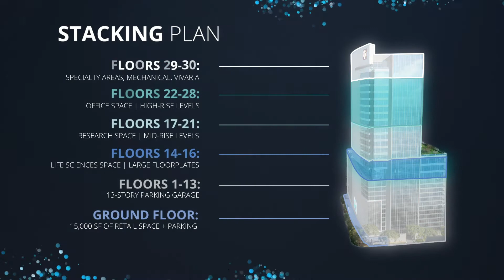New High Rises Coming to The Texas Medical Center | Texas A&M Innovation Plaza